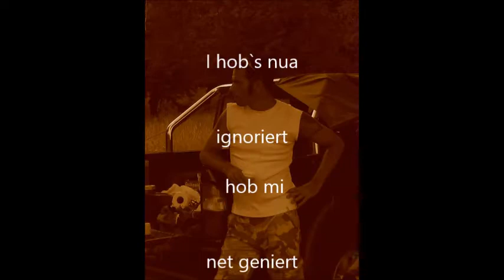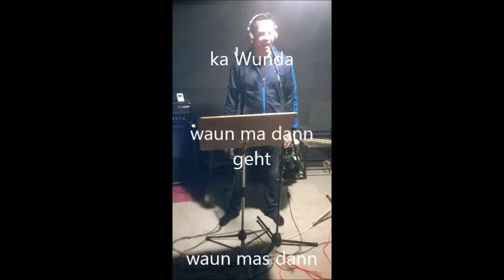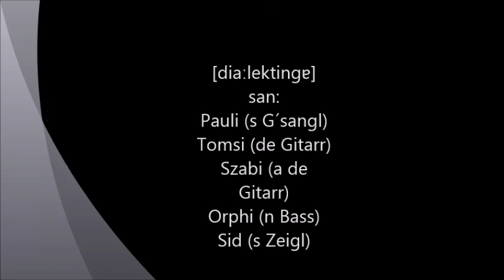dialektinga Wia Schupp`n vua de Aung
dialektinga, Dialekt, austro, rock, Ballade, wien, demoversion